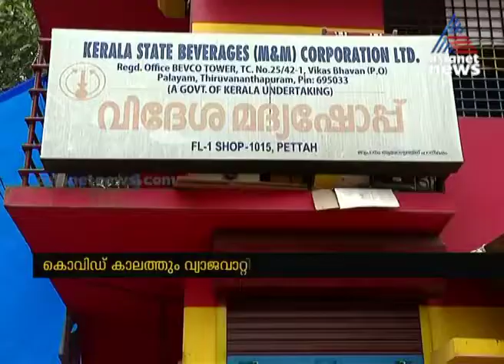വ്യാജമദ്യവേട്ട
കൊറോണ കാലത്തെ വ്യാജമദ്യ വേട്ട